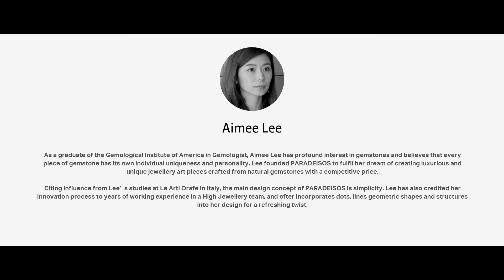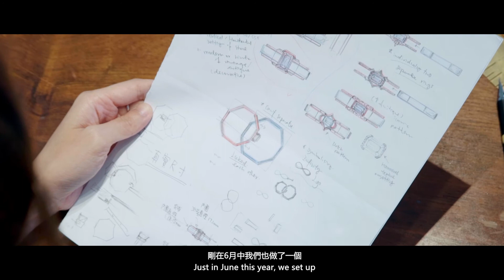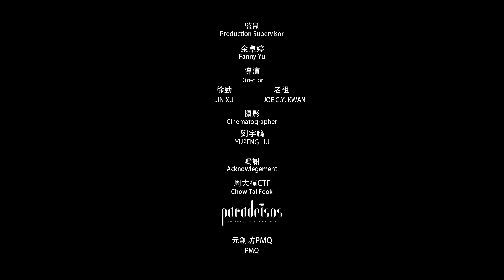【Loupe Jewellery Designer 珠寶設計師】Aimee Lee / Paradeisos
Aimee Lee是一位以香港為據地的珠寶設計師，同時也是珠寶品牌PARADEISOS的創始人。作為美國寳石學院（Gemological Institute of America）畢業的專業寶石學家，她對於寶石有著莫名的深層熱愛，更相信每顆寶石都帶有與眾不同的氣質與個性。

創造出奢華與個性兼具、完全由自然寶石建構而成的藝術珠寶，還要兼具合理的價位，是Aimee一生的夢想與執念。從在義大利佛羅倫斯珠寶設計學院（Le Arti Orafe Jewellery School & Academy）研習的經歷擷取靈感，PARADEISOS的主要設計理念圍繞著極為簡約的風格運行。之於其新穎的美感技巧規，Aimee歸功於自身多年在高級珠寶團隊工作的經驗，在將線條、點以及幾何圖樣等元素相互融合，替她的設計增添些許令人耳目一新的美學。

在當今多元品牌的市場中，PARADEISOS仍舊光芒四射、鶴立雞群，主要原因在於它用設計將寶石細膩精緻的特質發揮得淋漓盡致。將基礎建構在獨特且普世的吸引力上，PARADEISOS將會透過時間證明其真正的價值。

Aimee Lee is a Hong Kong-based Jewellery designer and the founder of the designer jewellery brand, PARADEISOS. As a graduate of the Gemological Institute of America in Gemologist, Aimee has a profound interest in gemstones and believes that every piece of gemstone has its own individual uniqueness and personality.

Aimee founded PARADEISOS to fulfil her dream of creating luxurious and unique jewellery art pieces crafted from natural gemstones with a competitive price. Citing influence from Lee’s studies at Le Arti Orafe in Italy, the main design concept of PARADEISOS is simplicity. Aimee has also credited her innovation process to years of working experience in a High Jewellery team and often incorporates dots, lines, geometric shapes and structures into her design for a refreshing twist.
Standing out from the crowd by blessing touch of delicateness in gemstone jewellery designs, PARADEISOS has a unique universal appeal that will prove its value through time.

駐場設計師 Residence-in-Designer:
Aimee Lee / Paradeisos Jewellery

歡迎讚好及追蹤我們

香港中環鴨巴甸街35號元創方 B座 H410
H410, Block B, PMQ, 35 Aberdeen Street, Central, Hong Kong